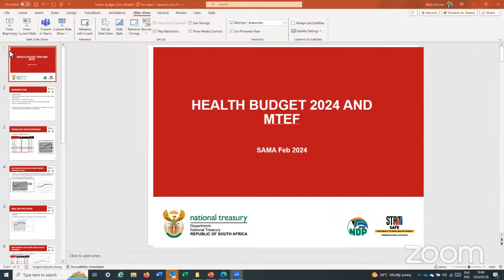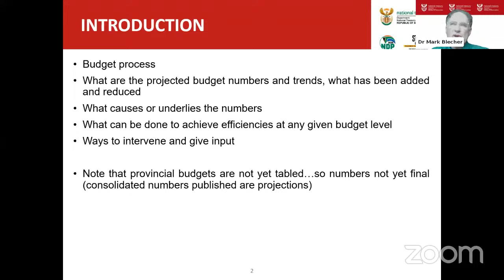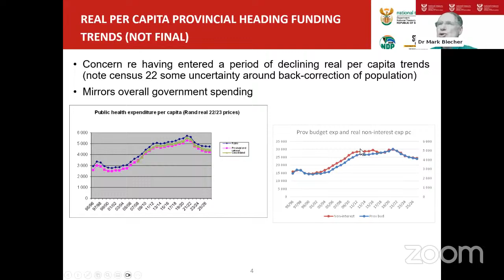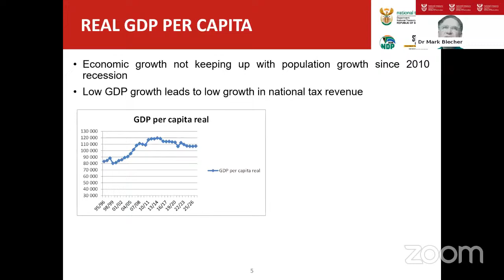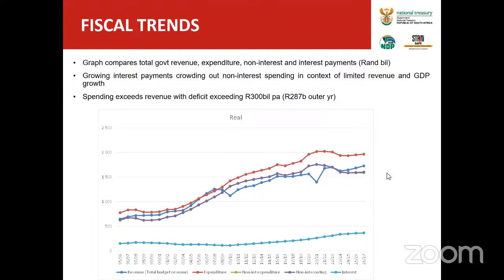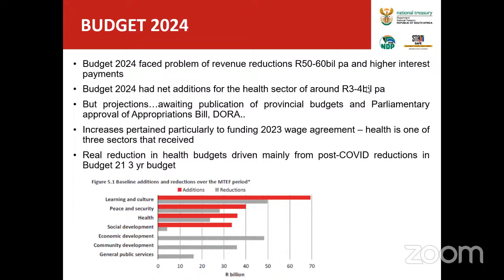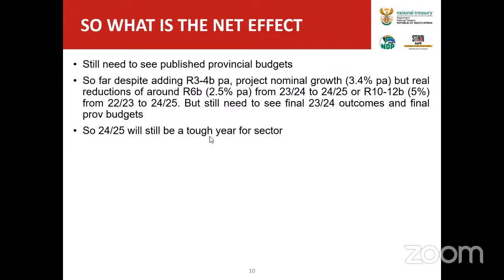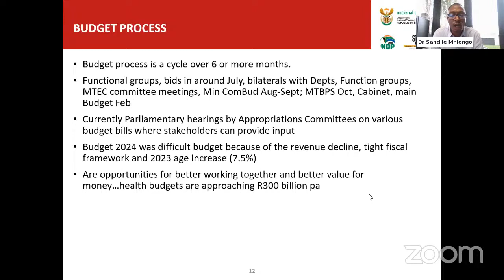Incoming Austerity Measures: How tight must South Africas Public Healthcare Sector tighten its belt?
The South African healthcare landscape is currently facing challenges as the National Treasury implements austerity measures, impacting service delivery across all departments. In response to the critical need for information, the South African Medical Association (SAMA) is organizing a webinar to enlighten its members, strategic partners and South Africa’s Healthcare Professionals on key aspects of Human Resources for healthcare services delivery that are directly affected by these measures. This webinar aims to equip healthcare professionals with knowledge and insights to navigate the evolving healthcare environment, ensuring continued excellence in patient care.